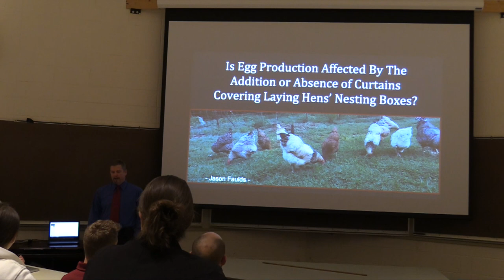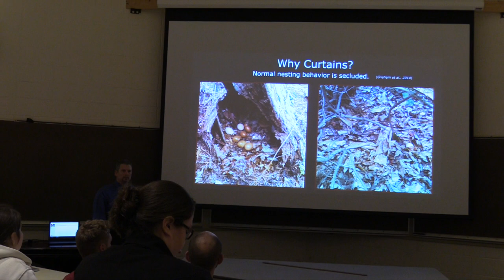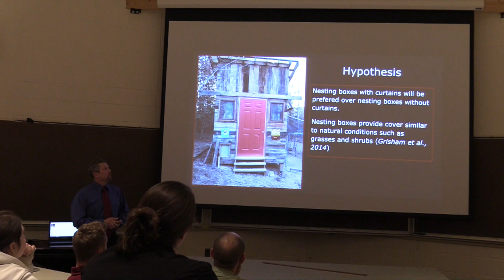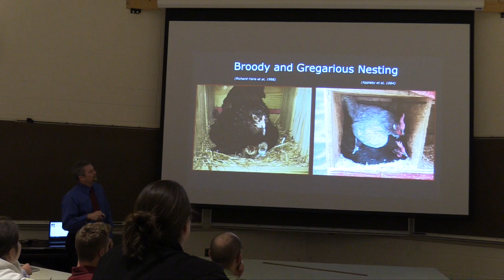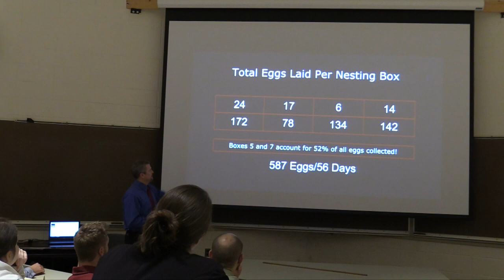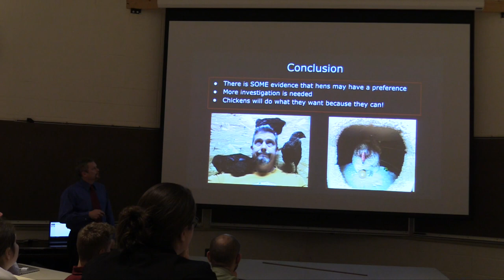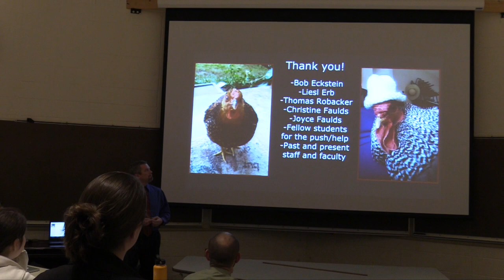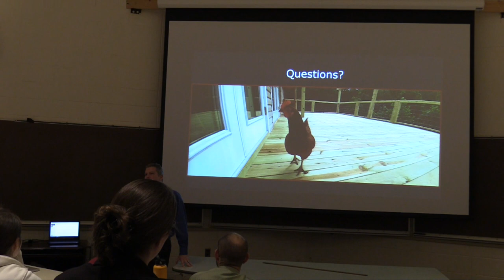Do chickens like curtains?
My NSURS (Natural Science Undergraduate Research Sequence) presentation studying whether or not laying hens like curtains on their laying boxes.